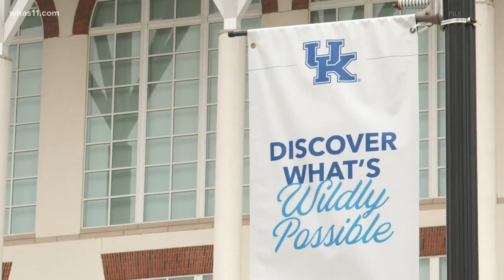UK weighs ideas for 2020 Fall semester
School administrators have created four separate plans showing what the new normal might look like come fall.